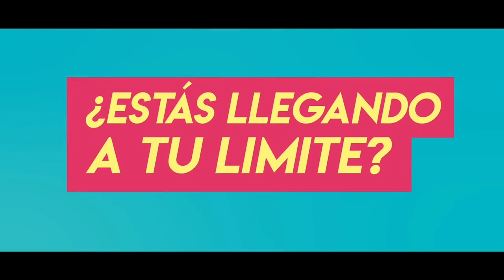Trailer Re loca